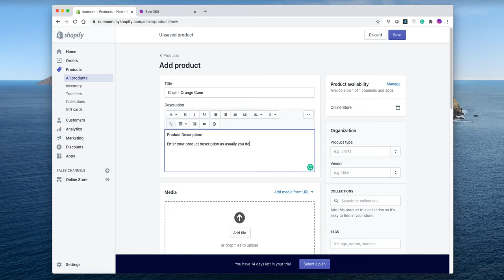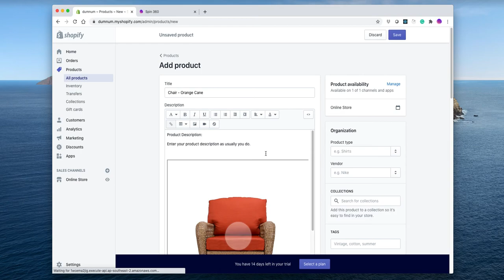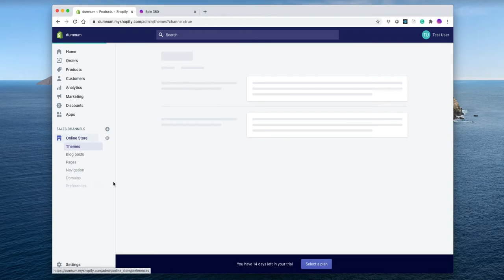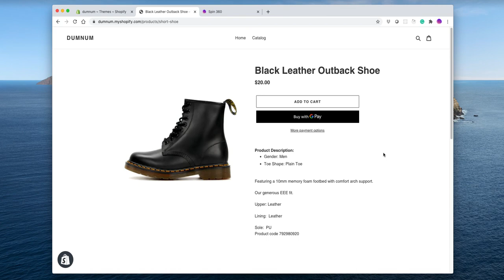Spin360.io - how to add spins to your Shopify store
A step by step demo of adding your 360 degree spins to Shopify store.